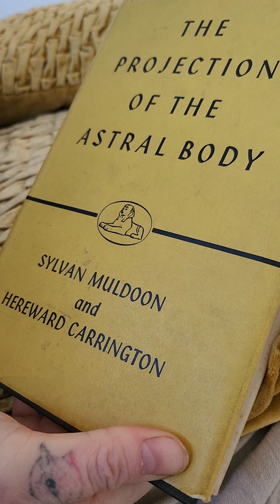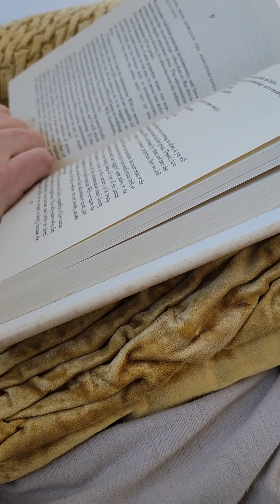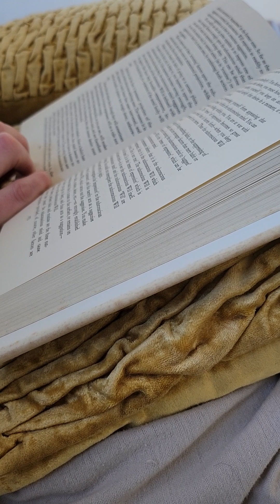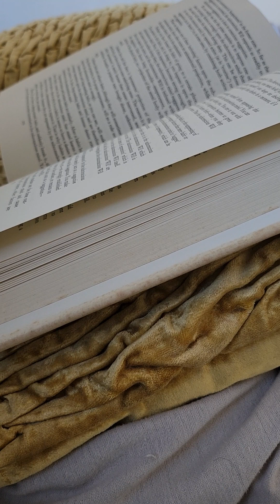astralprojection The Projection of the Astral Body Sylvan Muldoon and Hereward Carrington pg170